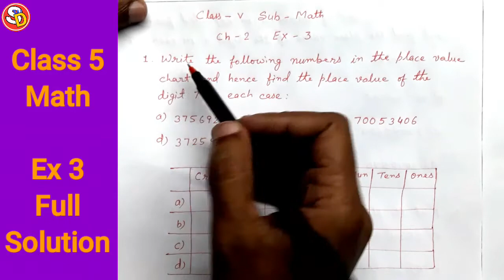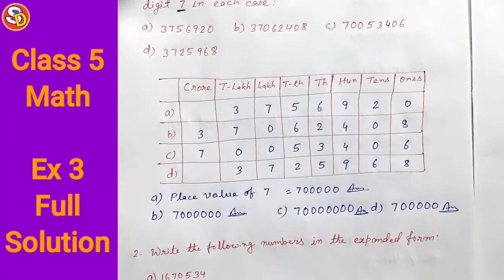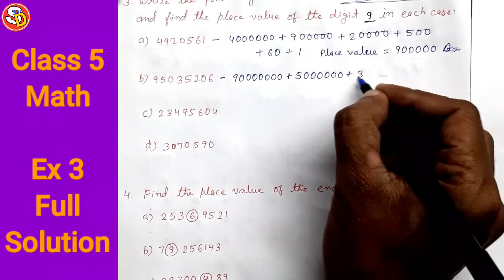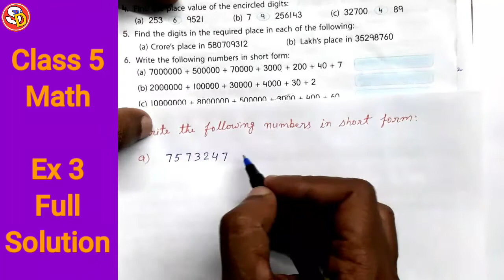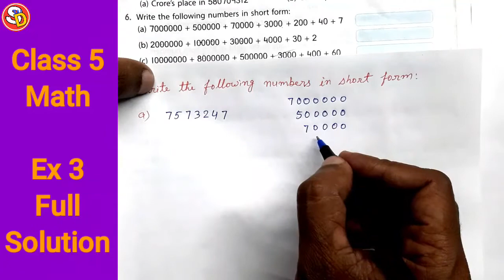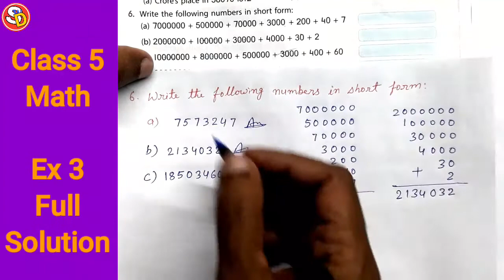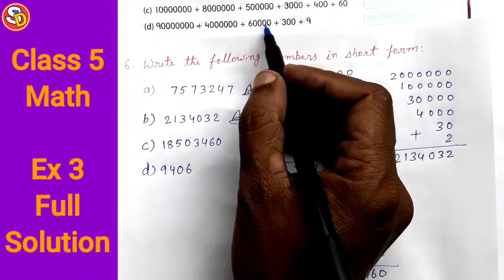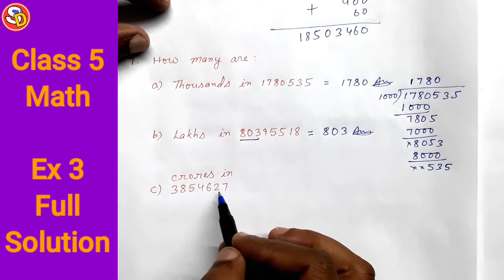Ex 3 Ch 2 Class 5 Math Full Solution Sarswati Shishu Vidya Mandir सरस्वती शिशु विद्या मंदिर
नमस्कार
बच्चों इस विडियो में Class 5 Ch 2 Ex 3 को Solve किया गया है। आप सभी इस विडियो को ध्यान पूर्वक देखकर समझें और उसे Revise भी करें। धन्यवाद।